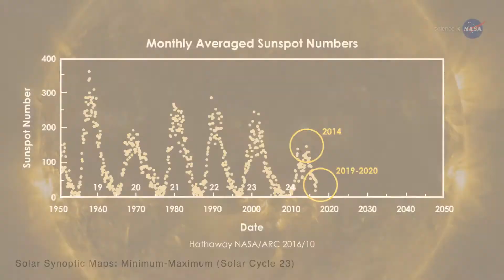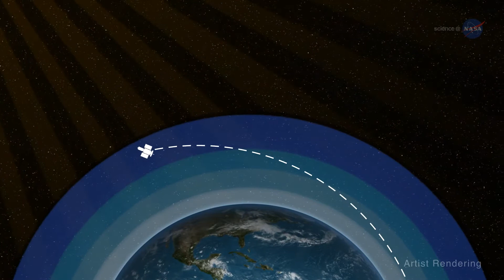Está llegando el mínimo solar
Más información: El sol se dirige ahora hacia el mínimo solar

La intensa actividad solar, como las manchas solares y las bengalas solares, desaparecen durante el mínimo solar, pero eso no significa que el sol se vuelva aburrido. La actividad solar simplemente cambia de forma.

Durante el mínimo solar, también cambian los efectos de la atmósfera superior de la Tierra en satélites en órbita terrestre baja.

Normalmente la atmósfera superior de la Tierra es calentada y hinchada por la radiación ultravioleta del sol. Los satélites en órbita terrestre baja experimentan fricción mientras recorren las afueras de nuestra atmósfera. Esta fricción crea resistencia, haciendo que los satélites pierdan velocidad con el tiempo y eventualmente vuelvan a la Tierra. El arrastre es una buena cosa, para basura espacial, natural y artificial, flotando en órbita alrededor de la Tierra. La función de arrastre ayuda a mantener la órbita baja de la Tierra lejos de los escombros.

Credit: NASA
Licencia Atribución de Creative Commons (reutilización permitida)